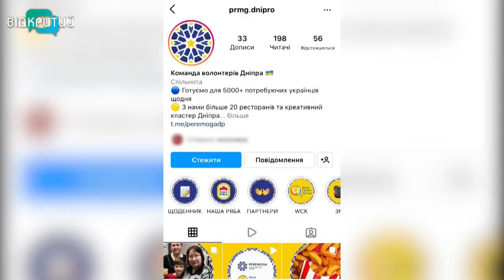Перемога. Дніпро: 20 ресторанів міста об'єдналися у волонтерську команду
Перемога Дніпро. 20 ресторанів міста об'єдналися в команду волонтерів.  Вони щодня готують більш ніж 5 тисяч порцій та годують переселенців, воїнів ЗСУ, тероборони. Спочатку готували власним коштом і з продуктів, що надавали підприємства й містяни. Тепер обсяги роботи збільшилися, тож працюють з постачальниками. Серед партнерів – і World Central Kitchen, міжнародна організація, яка допомагає  годувати нуждених після стихійних лих. Головний штаб рестораторів- волонтерів у Дніпрі – піцерія Модерна. Про гастрономічний фронт – Анастасія Вільхова розповість.